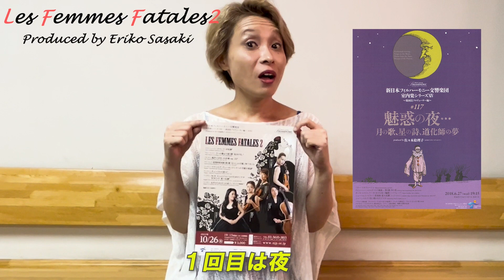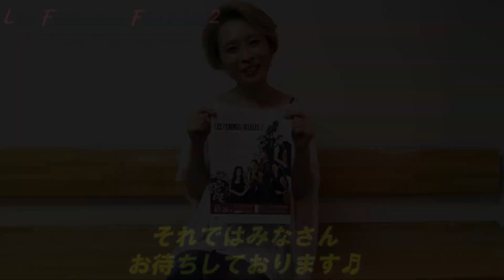【室内楽演奏会】プロデューサー・佐々木絵理子よりメッセージ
室内楽シリーズXX~楽員プロデューサー編~#161「Les femmes fatales 2 〜秘密〜」プロデュース:佐々木絵理子(NJP第2ヴァイオリン・フォアシュピーラー)

2023/10/26(木) 19:15 すみだトリフォニーホール 小ホール
（19:00～プレトークあり）

ヴァイオリン＝佐々木絵理子、田村安紗美
ヴィオラ＝脇屋冴子 チェロ＝矢野晶子
ソプラノ＝松井敦子

〈プログラム〉
クララ・シューマン(編曲：佐々木絵理子)／ロマンス ロ短調
ヤナーチェク／弦楽四重奏第2番 「ないしょの手紙」
ワーグナー(編曲：佐々木絵理子)／女声のための5つの詩（ヴェーゼンドンク歌曲集）ほか

▶チケットの予約はコチラ（1回券 3000円）